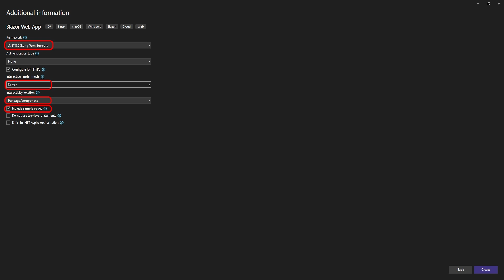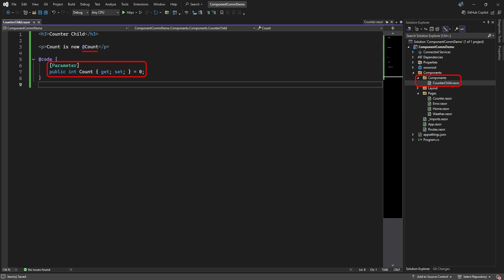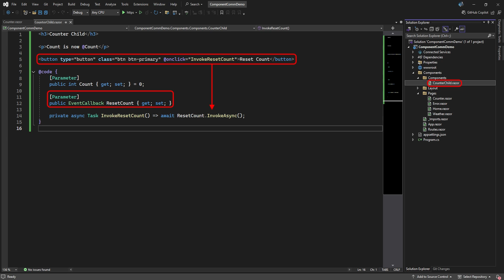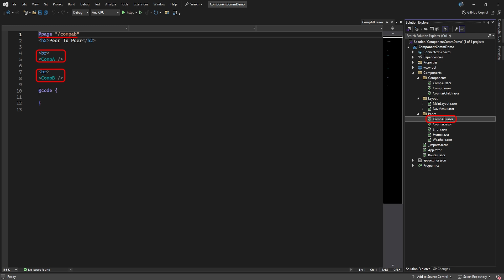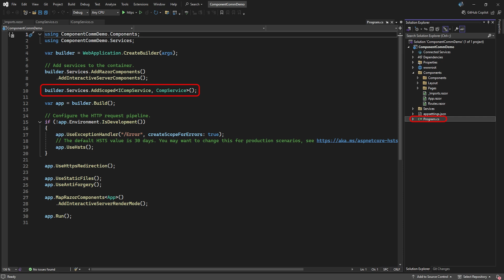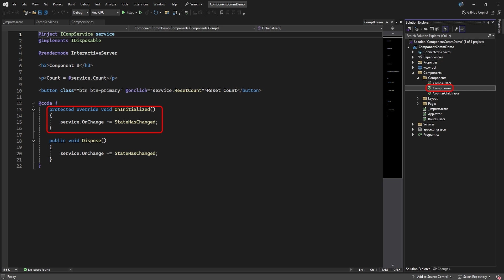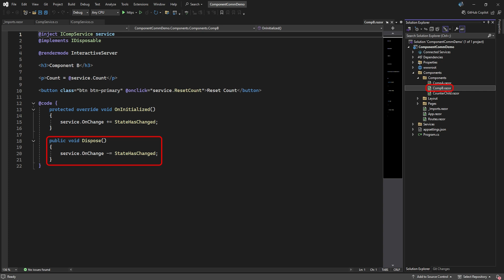Blazor Component Communication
How to implement communication between Blazor components.

0:00 - Intro
0:25 - Create New Blazor Web App
1:15 - Parent to Child Communication
2:40 - Child to Parent Communication
3:43 - Component to Component Communication
7:30 - Summary